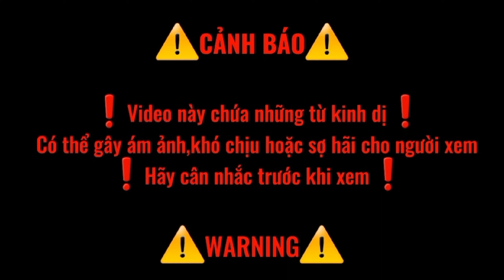Kể Chuyện Ma SS1 (KHAD) - Chương XI:Quỷ Môn Quan (2K) | TRẦN TẤT SUNG TV VN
(Series Kể Chuyện Ma - Season 1)
Câu chuyện:Kết Hôn Âm Dương
Chương XI:Quỷ Môn Quan
Hiện đã được ghép nhạc ma mới nhất
⚠️CẢNH BÁO⚠️
❗️Video này có 1 số từ kinh dị ❗
Có thể gây ám ánh,khó chịu hoặc sợ hãi cho người xem
❗️Hãy cân nhắc trước khi xem❗️
❗Nếu thấy khiếp sợ,kinh hãi vui lòng bỏ qua❗